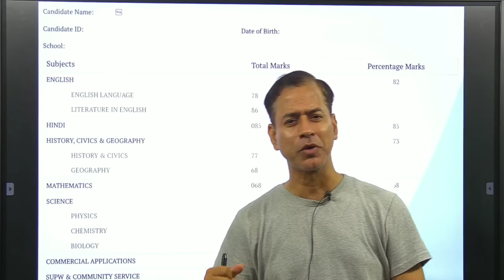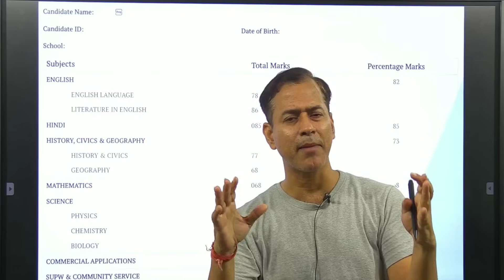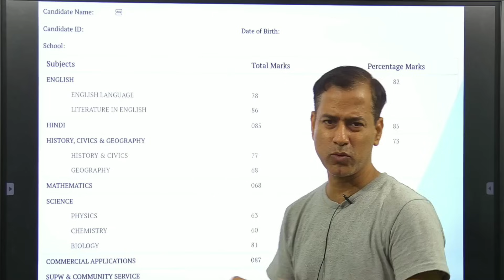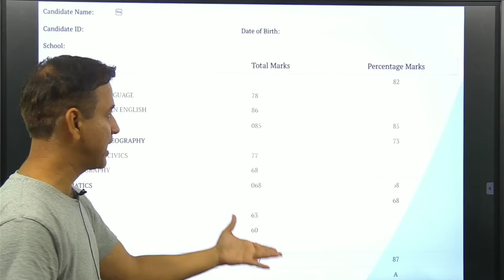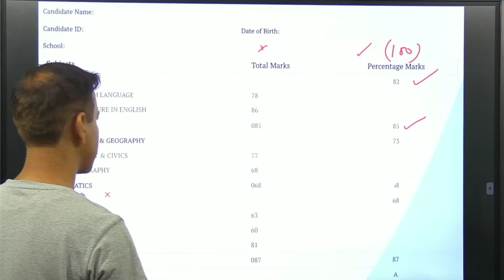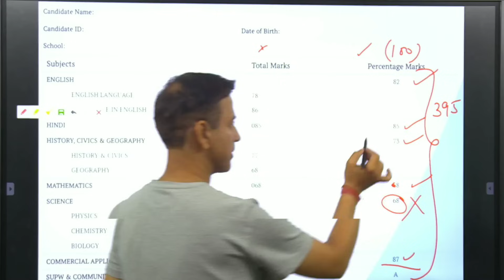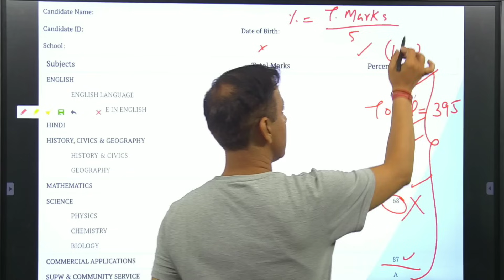How to Calculate Best of 5 | ICSE Class 10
Sir Tarun Rupani